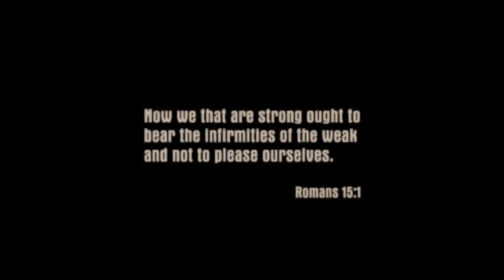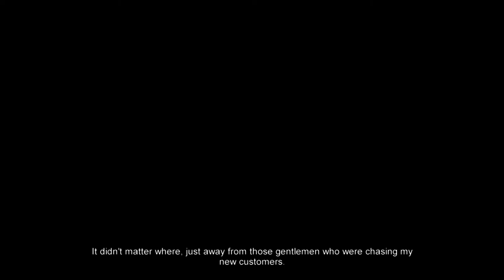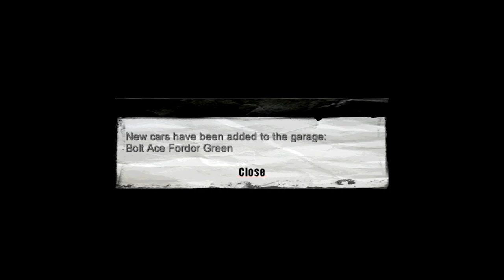Mafia the city of Lost Heaven Part 1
Mafia Widescreen fix install